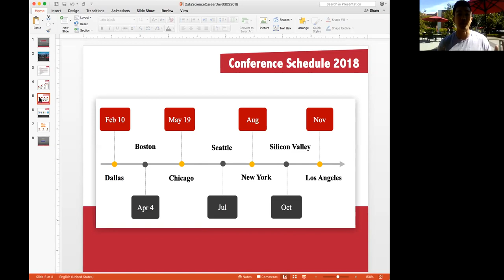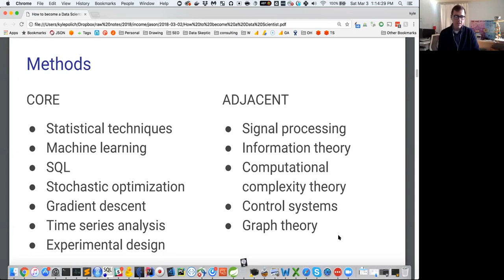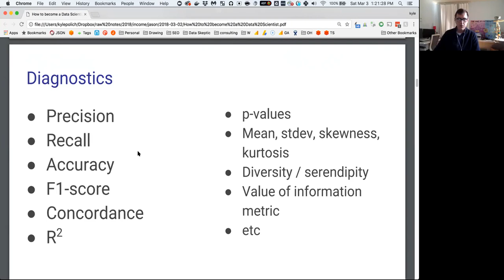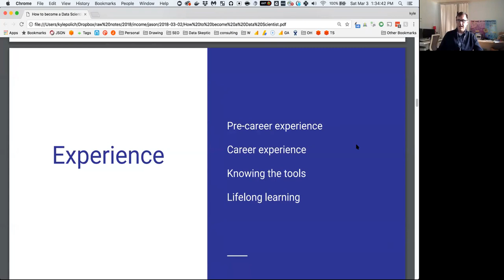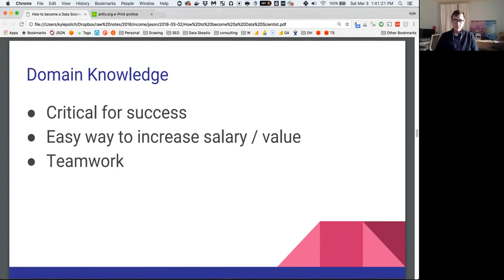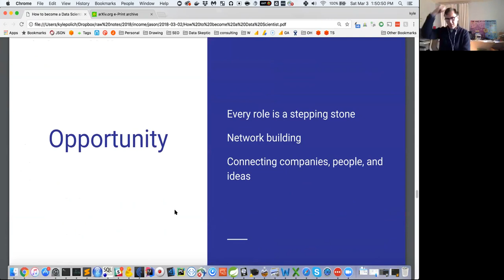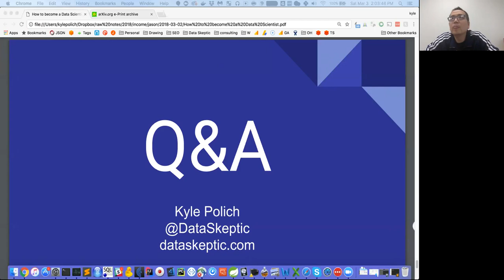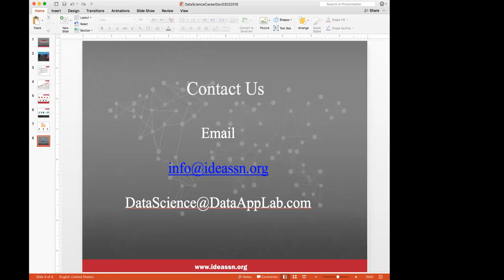3/3 Live Webinar (Panel Talk) | How to be a Data Scientist?